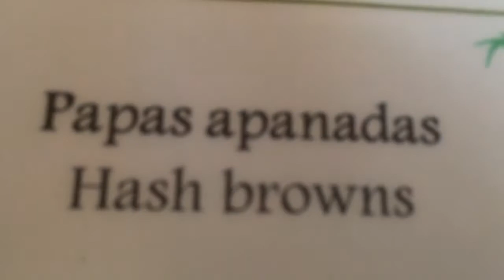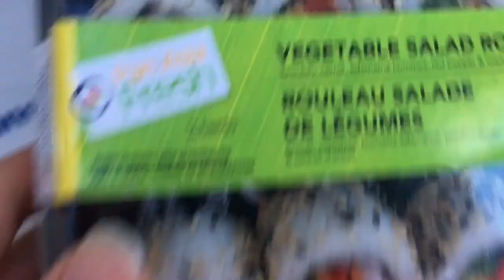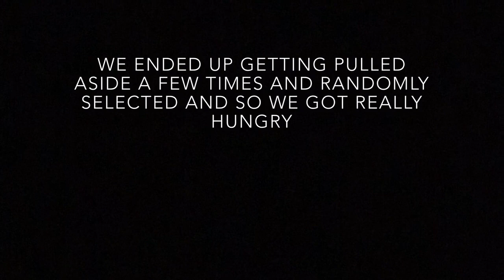Parasailing in Panama!